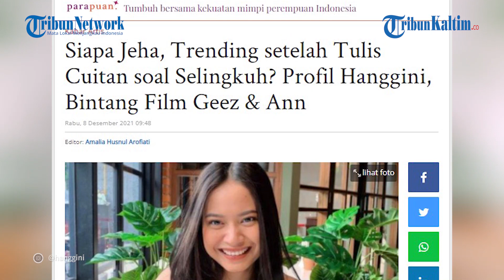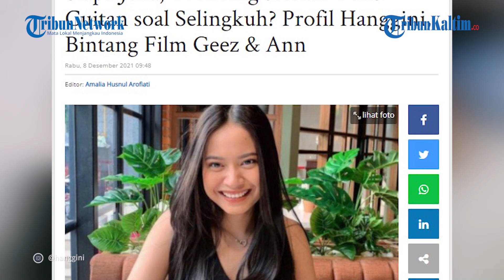Siapa Jeha, Trending Twitter setelah Tulis Cuitan soal Selingkuh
Siapa sebenarnya Jeha yang namanya masuk deretan trending topic Twitter sejak Selasa, 8 Desember 2021

Rabu, 9 Desember 2021 pagi, Jeha kembali masuk jajaran trending Topic Twitter.

Dari pantauan TribunKaltim.co, Jeha sudah dicuitkan sebanyak 31,1 ribu kali oleh pengguna akun Twitter.

Selain Jeha, nama Hanggini juga masuk daftar trending topic Twiiter.

Editor: Sandrio